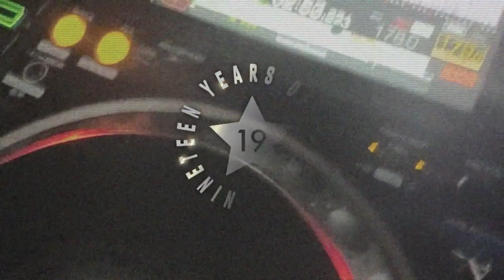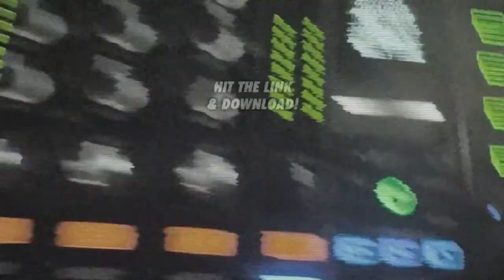Airglo & PAV4N - Stupid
Hailing from Los Angles, California, AIRGLO has gone from strength to strength over the past few years with an onslaught of massive releases on labels such as RAM Records, Bassrush Records and DeVice just to name a few.

Having already been coined as one of the USA's top 10 Drum & Bass producers and has gained support from the likes of Sub Focus, Dimension, Culture Shock, Wilkinson and Andy C

Here we see AIRGLO get down to the real nitty gritty with a 4 track EP that packs a punch to mash up any dance floor. Tight edged production and anthem based sounds is what you will find here. From the title track 'Dancing In The Dark' to the massive sounds of 'Big Bad Bass' also not forgetting the big link up on 'Stupid' with PAV4N from the FOREIGN BEGGARS, the world's in trouble trust me.

Also catch AIRGLO on his Summer European Tour 2024 performing at Tomorrowland Belgium, XOYO London, Prague and many more, check the socials for more info...